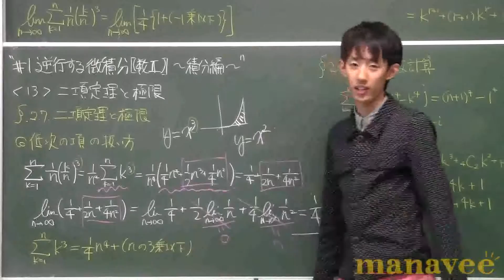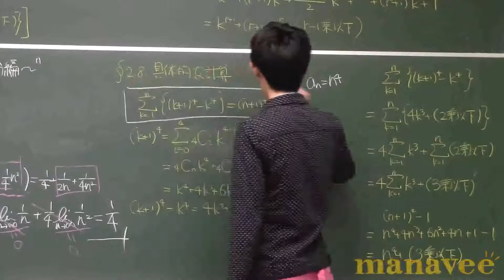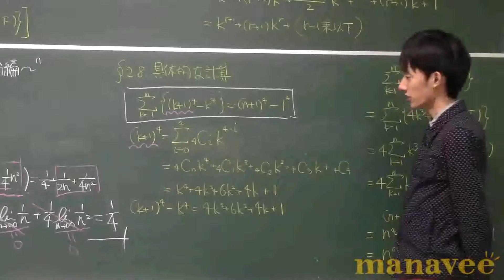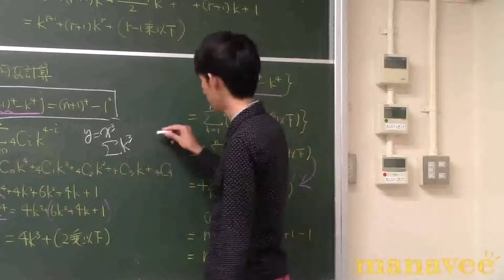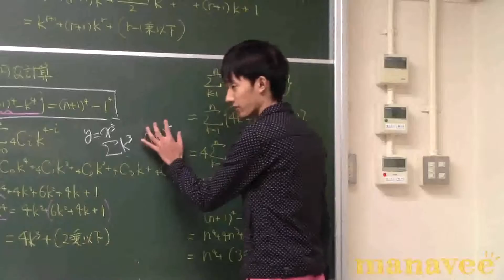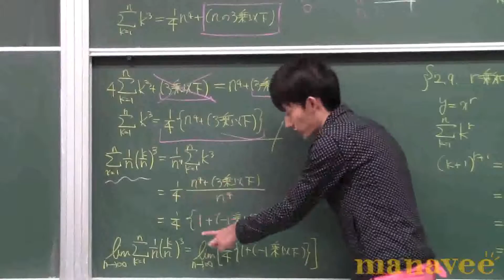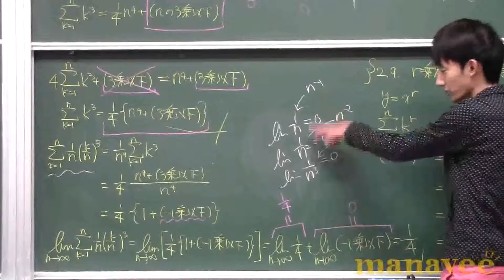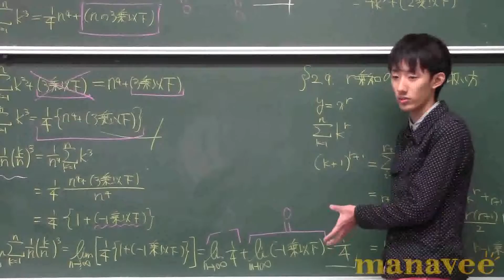&lt;13&gt; 二項定理と極限-15